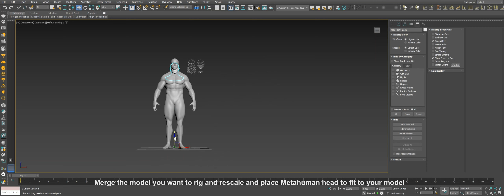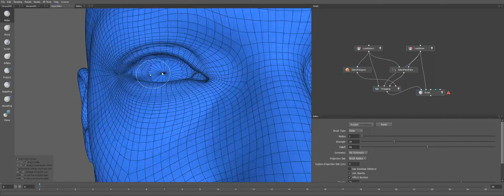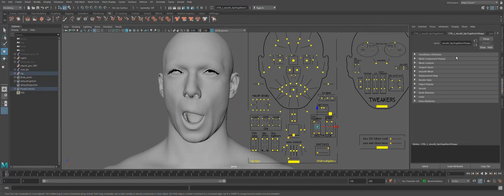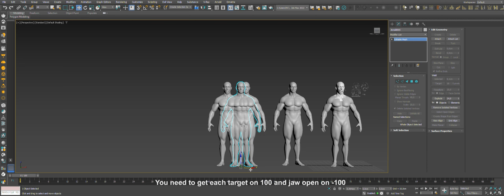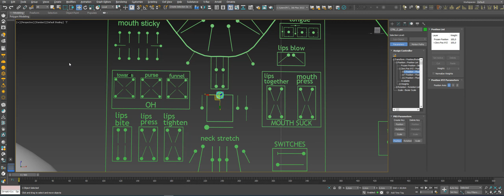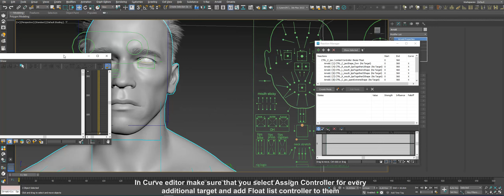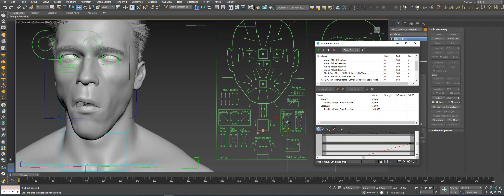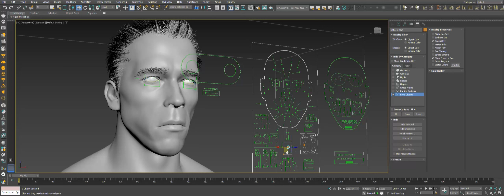Metahuman to 3ds Max Part01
This is a facial rigging tutorial. I was using a Metahuman model and rig as a base for my own model, but you can do the same with Metahuman character in 3ds Max. In this part I was showing how to export Metahuman from Maya to Max and how to connect jaw to controllers. In the next video I'll show you how to rig the mouth and how to connect controllers with maps for more detailed effect.